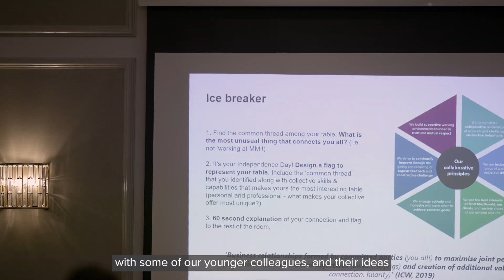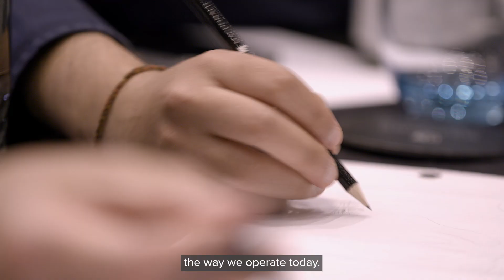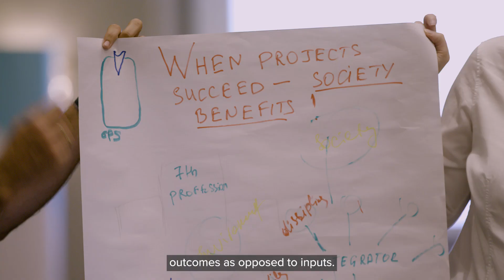Committed to Technical Excellence, with Mott MacDonald's Consulting sector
Technical Excellence is core to Mott MacDonald and forms part of the reason why clients trust us to advise, consult and deliver on their most critical and complex projects.
The technical excellence community from our advisory and programme delivery team regularly come together to collaborate, learn and share the very best practice, for our own benefit and that of our clients.

We're sharing some highlights from this latest forum, so stick around to hear what our advisors are finding exciting at the moment.

X: @mottmacdonald

Our purpose is to improve society by considering social outcomes in all we do, relentlessly focusing on excellence and digital innovation, transforming our clients’ businesses, our communities and employee opportunities.

Engineering. Management. Development.

With our clients and partners, we’re shaping the future.

We are always looking for the best people to join our company.

This video is part of the Mott MacDonald video library.